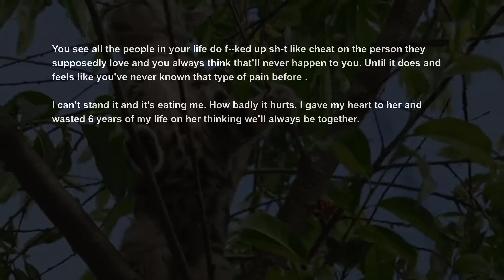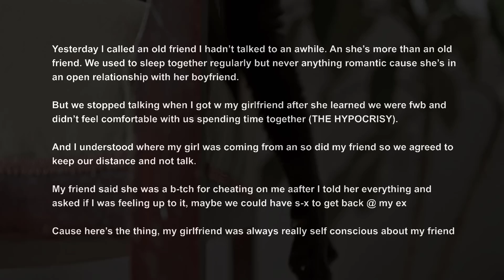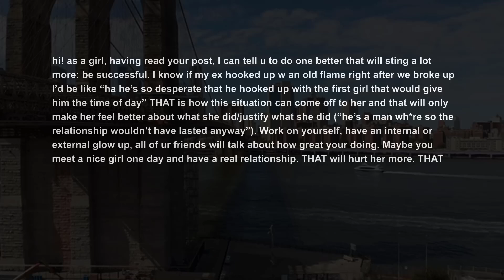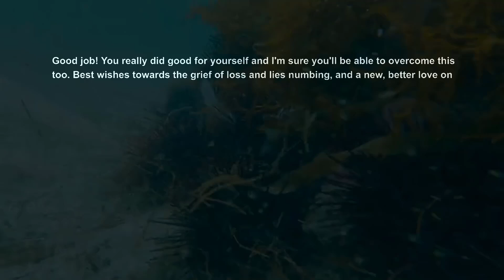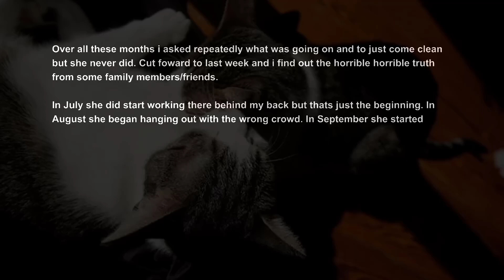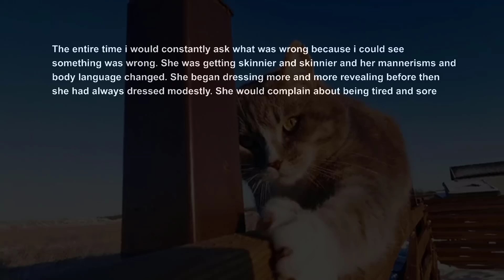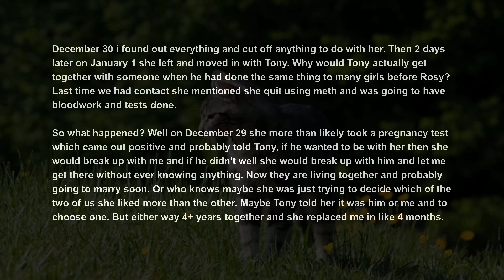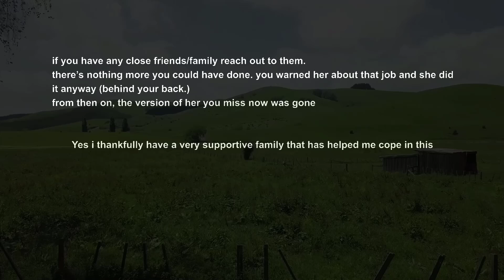We Were Getting Engaged But I Caught Her Cheating, Now She Wants 2nd Chance But Relationship Advice